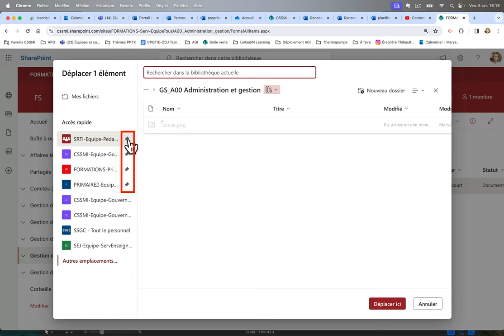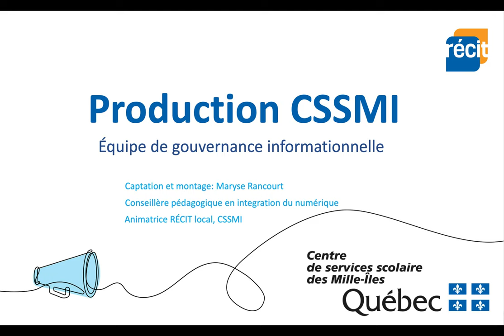Supprimer l'épinglage des accès rapides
Voici comment supprimer l'épinglage des accès rapides dans les sites SharePoint.